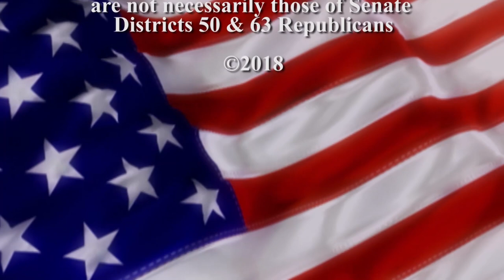Pam Myhra, Candidate for Minnesota State Auditor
Candidate Pam Myhra talks to Max about the functions and responsibilites of the state auditor.  A former state legislator and active CPA (Certified Public Accountant), Pam is interested in restoring transparency and accountability to the state auditor's office.

Pam also explains her decision to run, how she'll preserve her objectivity in office, and how the function of Minnesota State Auditor relates to the lives of regular voters.